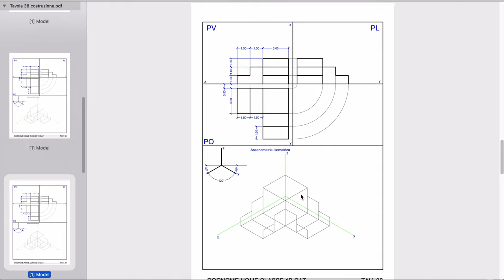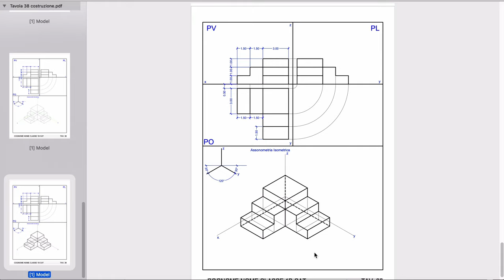Tavola 38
Assonometria isometrica di due rampe di tre gradini che convergono su un pianerottolo